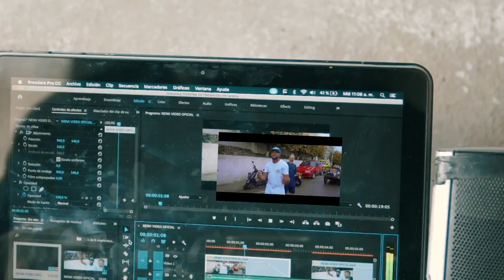RECOPILACION #58 | EL PEPO SHOW | LO MEJOR DE INSTAGRAM